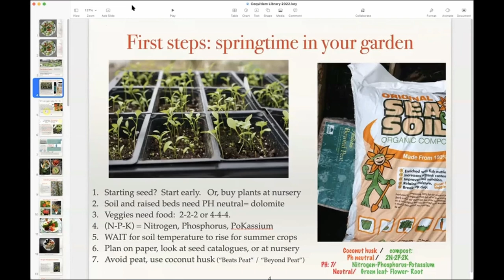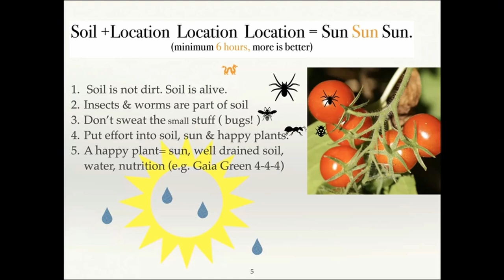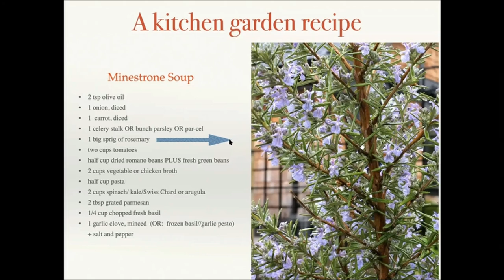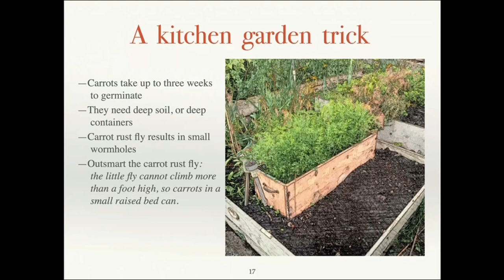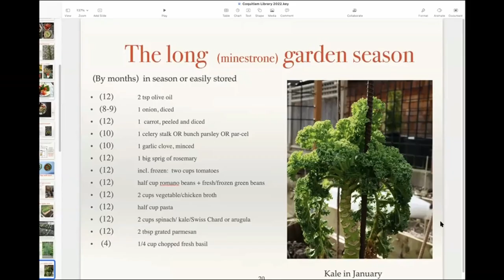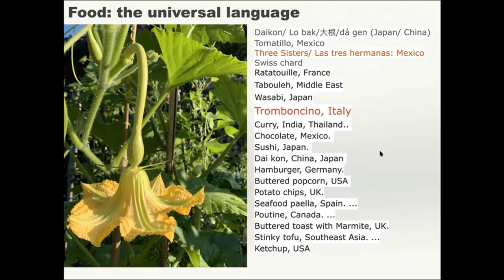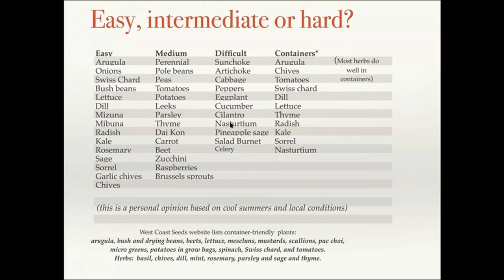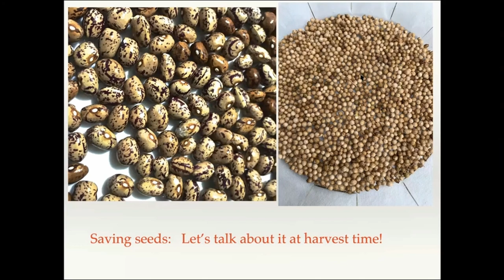Getting Started with Gardening | Starting a Vegetable Garden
Master Gardener James Spears of the Vancouver Master Gardeners Association shares his vegetable gardening expertise.

Vegetables don’t grow just anywhere. They need the right conditions, and some help from vegetable friendly humans.  Sun, soil, heat, nutrition, and water - all in the right quantities - make for a healthy crop of fresh produce.